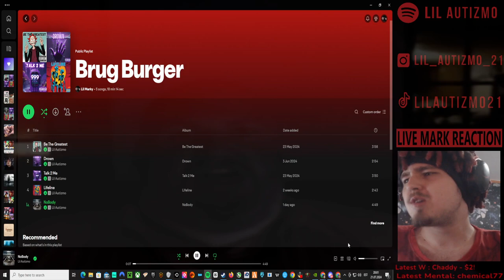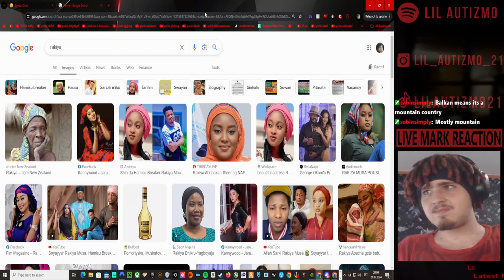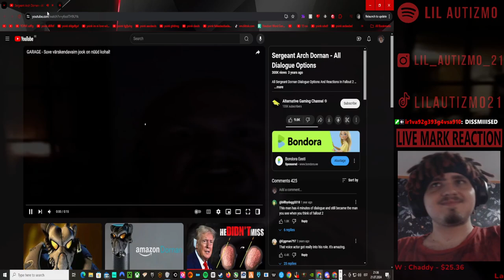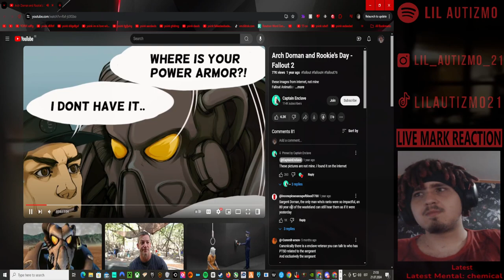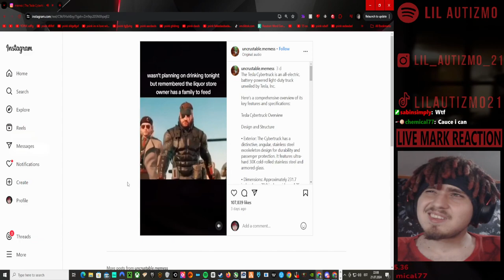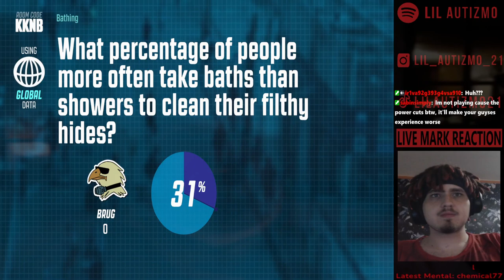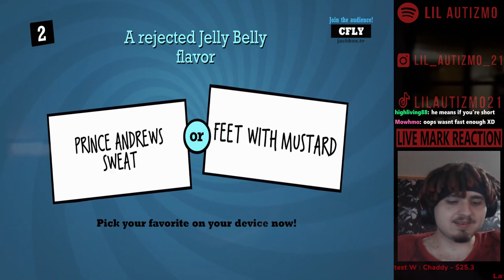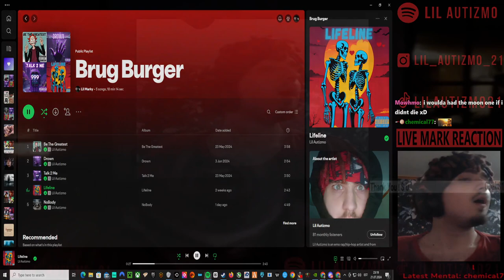🟥Lil Autizmo 🟥 Suggestion Sunday 1 (The Long Drive) 🟥Reacting + jackbox 🟥Full Stream! 🟥